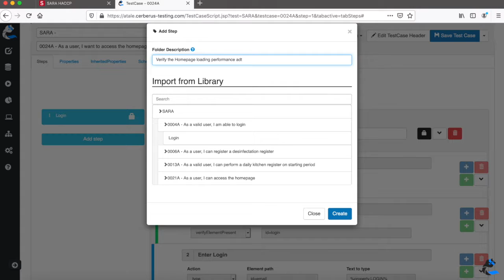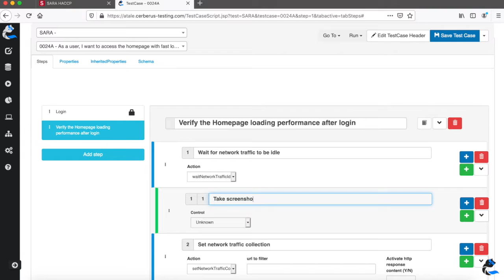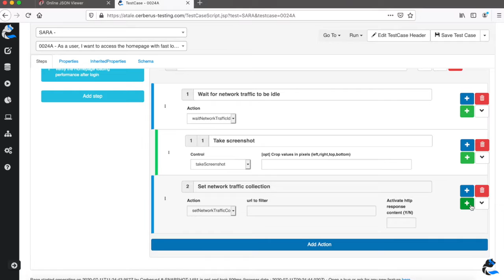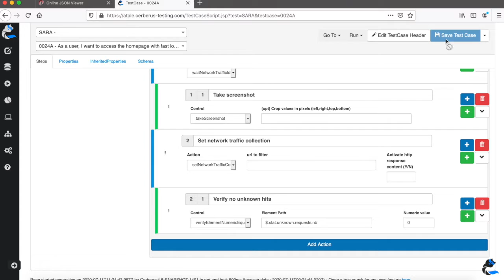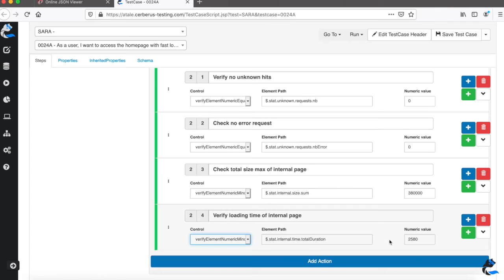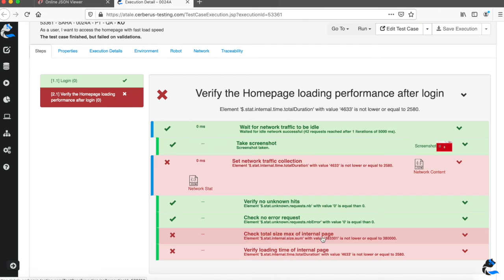Cerberus Tutorial : Web Performance & Quality Assurance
An how-to guide implementing Web Performance Quality Assurance using Cerberus testing framework.

Balancing a rich and fast user experience is a real challenge. Content is growing in size, complexity and integration, while users, mainly on mobile, want a reactive experience. Integrating quality assurance in a systematic way through the development process as early as possible is a first step to guarantee the evolution of your digital offer. You can close that loop by implementing continuous verification from development to operations.

Cerberus enables you to manage this continuous QA process by collecting the required data and simply implement the controls you need. The tests are executed using a proxy to have the real user experience data. You can customize the controls according to your needs, reuse them through the library and the various browsers, applications or experiences you are supporting.

In this video, we share an how-to guide to configure and implement the necessary verifications in your test to automate the quality control.

0:00 Introduction
0:50 Typical Use-cases for Web Perf QA

1:13 Adding Web Performance Actions and Controls to Test Case
2:20 Running the Test Case using the Proxy
2:54 Verifying the Results Content and Traceability

3:22 Defining your QA controls using the calculated counters
4:02 Adding the controls to the Test Case
4:18 Executing the Test Case

4:43 Adding controls to ensure no HTTP errors and a loading time target
5:08 Sharing the Test Case update
5:38 Running the Test Case in one-click
6:02 Reporting the Test Case Results against the defined controls

6:21 Conclusion and Expanding the Use-Cases

Cerberus is a free open-source test automation framework, enabling you to implement cross-browser, mobile, APIs, databases, IoT, events, cloud testing. Iterate fast between your tests configuration, test execution and reporting being an integrated solution.